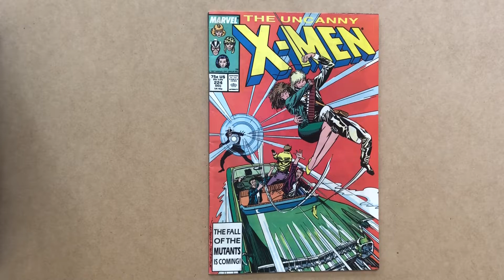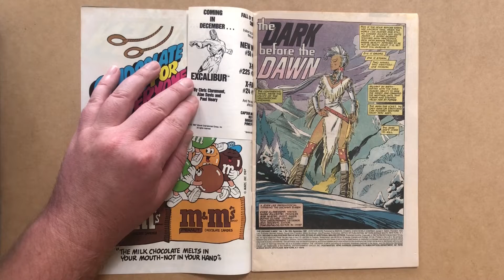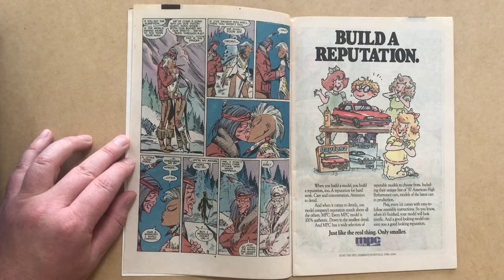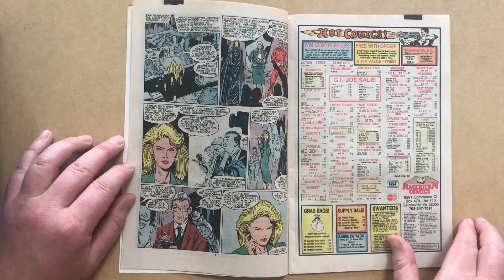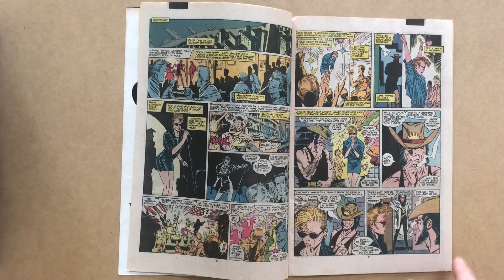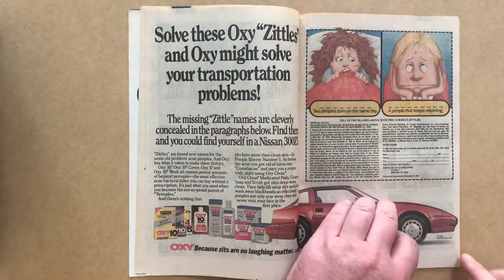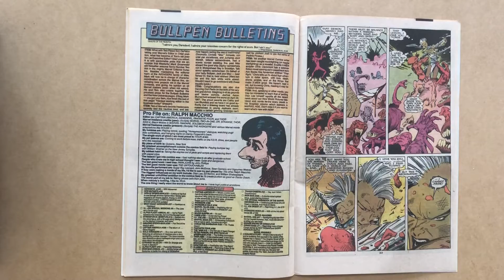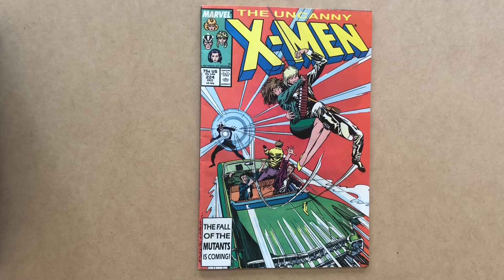Storm Vs Forge! Prologue to Fall of the Mutants! Uncanny X-Men 224, by Marc Silvestri and Claremont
Review of Uncanny X-Men 224, by Chris Claremont and Marc Silvestri, with inks by Bob Wiacek, Marvel Comics 1987

Prologue to the Fall of the Mutants crossover

Features Mystique's warning to Rogue that the X-Men will die in Dallas, as well as Storm, under the influence of Naze, climbing to the summit of Forge's mountain aerie, and stabbing him

Also features Wolverine, Dazzler, Psylocke, Havok, Longshot, and Madeline Pryor